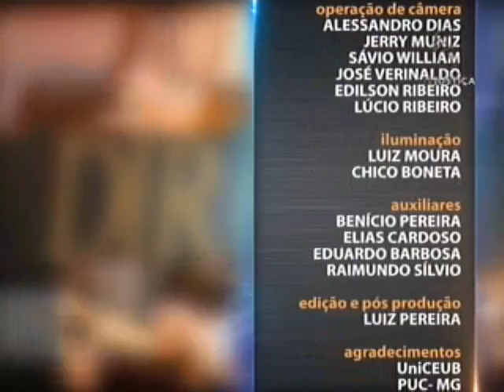Direito Constitucional do Trabalho - aula 2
O curso do programa Saber Direito desta semana é sobre Direito do Trabalho. Quem ministra as aulas é o advogado e professor Davidson Malacco. Na primeira aula, o professor apresenta os conceitos iniciais da disciplina. O segundo encontro trata das fontes evolutivas do Direito do Trabalho. O tema da terceira aula é "Direito do Trabalho no Brasil", e o da quarta, "Direito do Trabalho e a atual Constituição de 1988". O quinto e último encontro trata do Direito do Trabalho na atualidade.